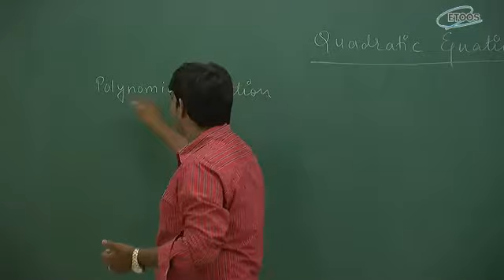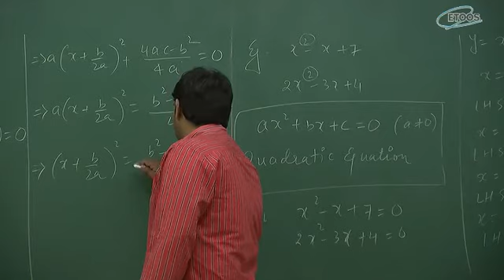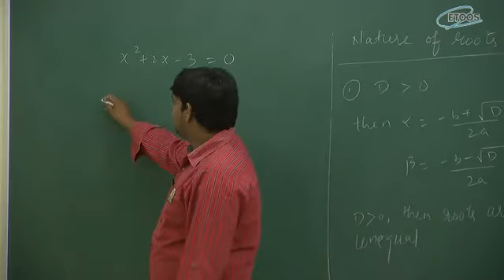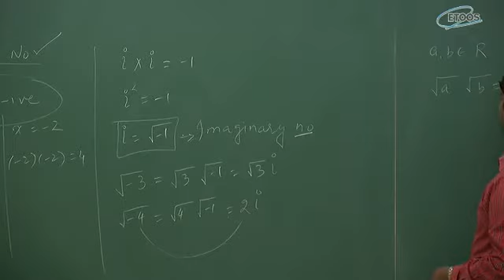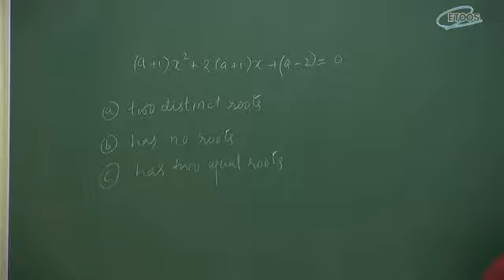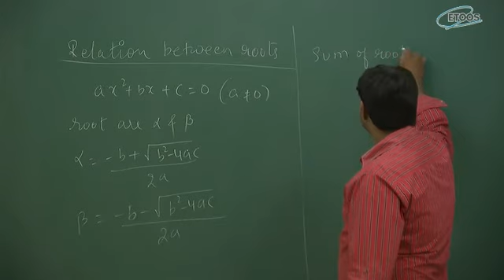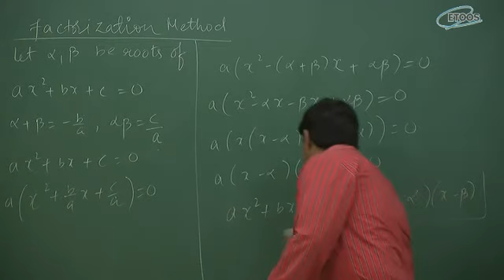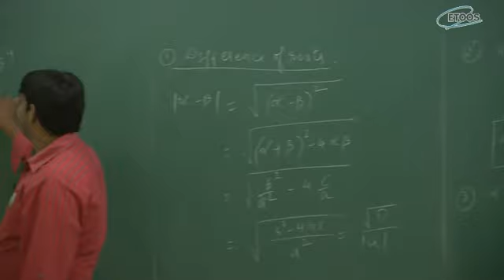IIT JEE Main + Advanced | Foundation of Mathematics | KM Sir from etoosindia.com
"Quadratic equation Video Lecture of Maths for IIT-JEE Main and Advanced by KM Sir. KM Sir is known for his focused and simplified JEE teaching to bring to students an easy and analytical methodology towards IIT-JEE.

math km quadratic equation"